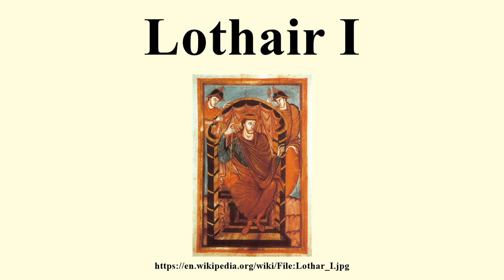Lothair I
Image-Copyright-Info